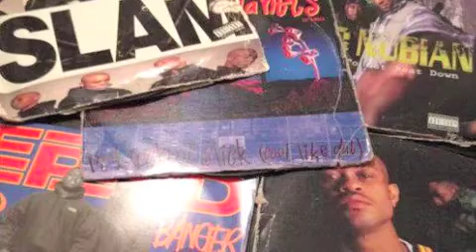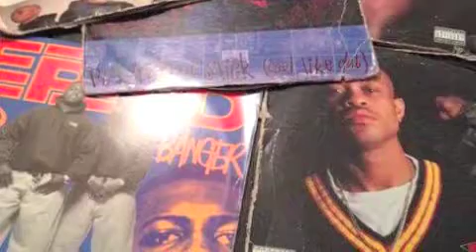Yo-Yo - Can You Handle It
Y.B.A.S.B. 1993

SUK CREW